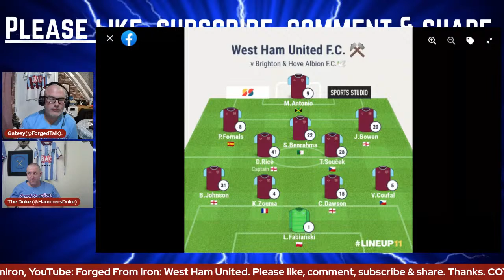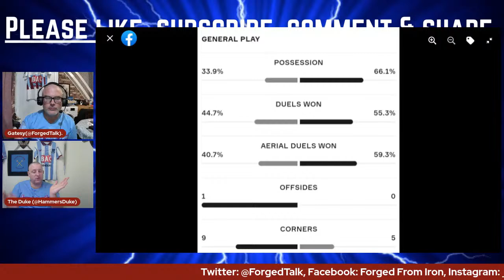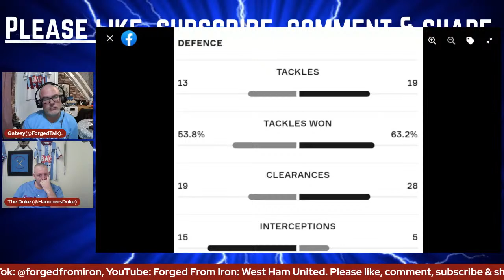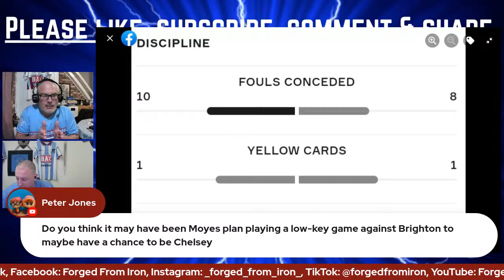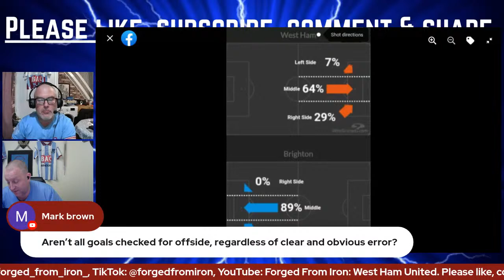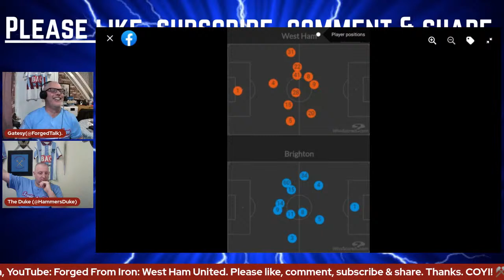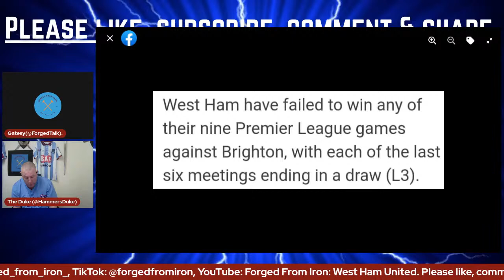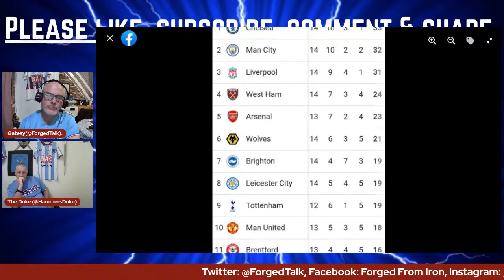WEST HAM UNITED 1, BRIGHTON 1 | PREMIER LEAGUE | Post-Match Debrief.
We discuss the aftermath of the visit to London Stadium of Graham Potter & his Brighton and Hove Albion team in The Premier League.